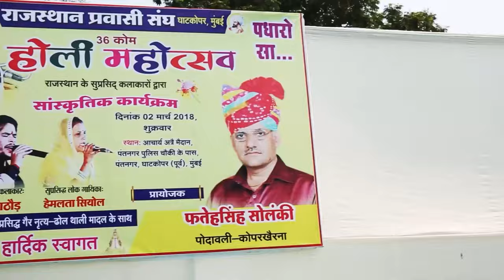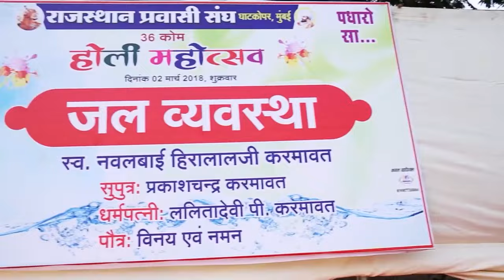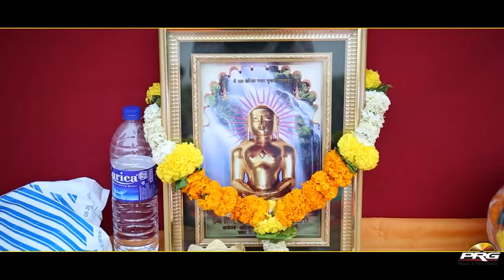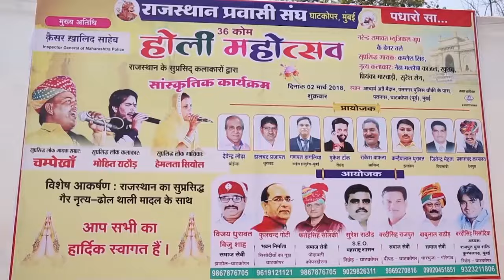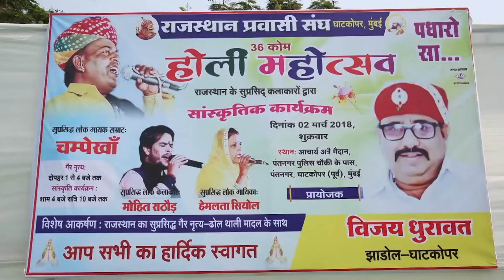Rajasthani Fagan Live - आयो आयो फागणिया रा मास | Indra Dhavsi | Marwadi Fagan Geet 2024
☛Singer - Indra Dhawasi
☛Category - Album
☛Sub Category - Fagan